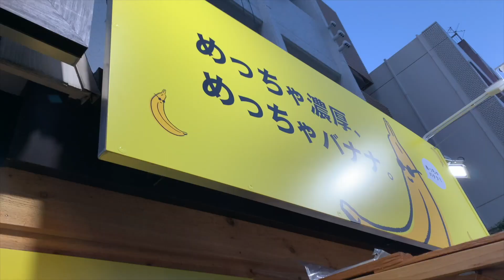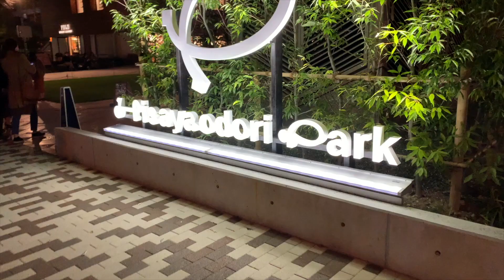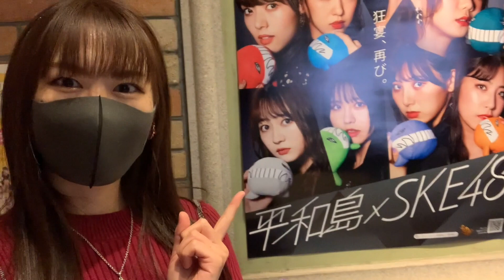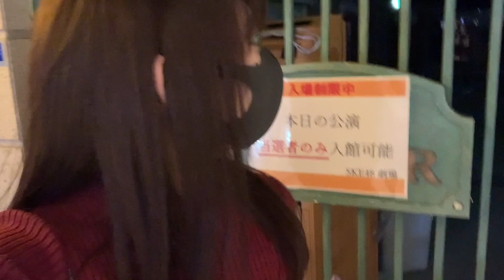アイドルみかんのオフの一日①